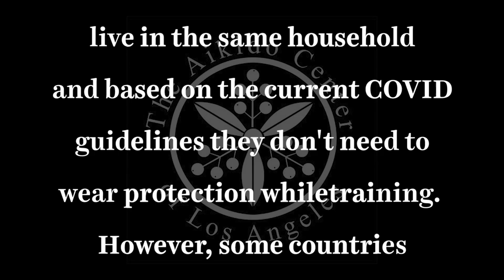13 Non-contact Aikido Techniques Using a Jo - The Aiki Dojo 2 Minute Tech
The Aiki Dojo 2 Minute Technique - 13 Non-contact Aikido Techniques Using the Jo or Short Staff

Many dojos are unable to train with contact due to the coronavirus. Santiago Almaraz Sensei demonstrates 13 different Aikido techniques using the Jo or short staff to maintain the connection and replace the need to grab the hand directly.

Ito Sensei: teacher.aikido
Almaraz Sensei: teacher.kodokai